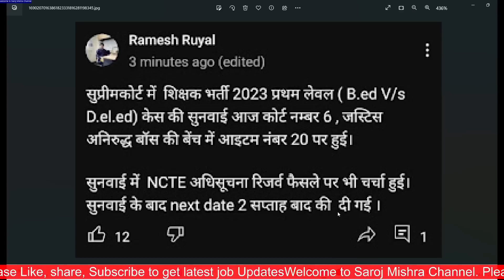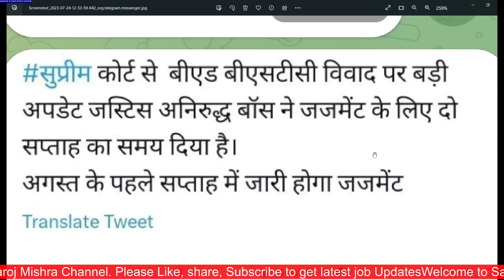KVS PRT RESULT 2023 LATEST UPDATE II KVS BEd SUPREME COURT UPDATE II KVS PRT BEd supreme court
KVS PRT RESULT 2023 LATEST UPDATE II SUPREME COURT DECISION BEd vs BTC BIG UPDATE II